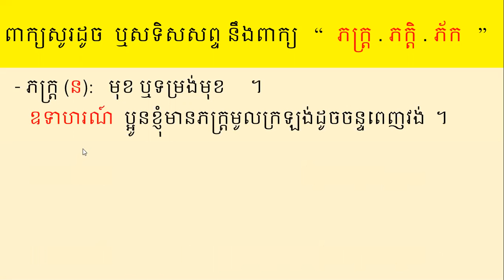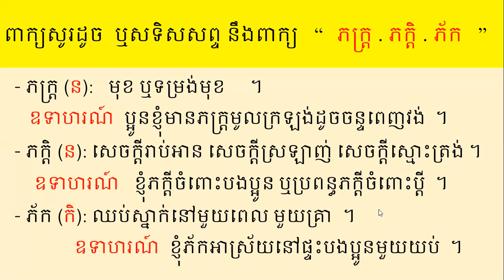ពាក្យសូរដូច ឬសទិសសព្ទនឹងពាក្យ '' ភក្ត្រ . ភក្តិ . ភ័ក ''Learning khmer homophone#@ Nhenh Sarorng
ពាក្យសូរដូច ឬសទិសសព្ទនឹងពាក្យ   ''  ភក្ត្រ= ភ័ក្ត្រ .  ភក្តិ = ភក្តី   .  ភ័ក = ភាក់  ''
Nhenh Sarorng , nhenh sarorng
-Click to Channel Sarorng , nhenh sarorng
-Click to Channel បញ្ញាត្បូងឃ្មុំKhOfficial